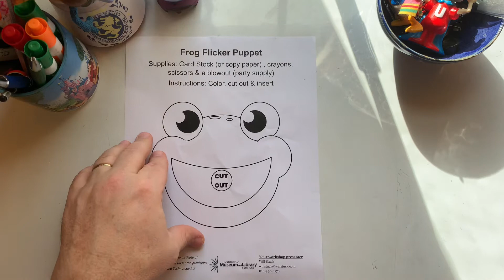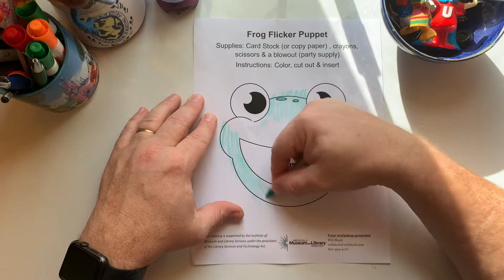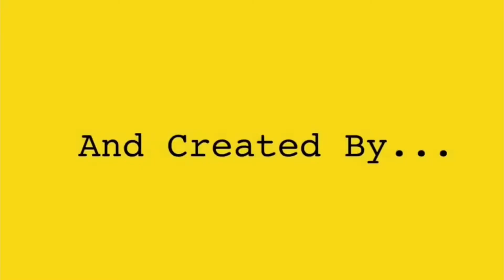SJPL Sprouts Episode 21: What’s Hop-pening?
Join Mr. Will to learn more about the story “Froggy Goes to the Doctor,” by Jonathan London, make a frog flicker puppet and hear some tips and tricks for using picture books to help with life events. Here's your Frog Flicker Printable

SJPL Sprouts is supported by the Institute of Museum and Library Services
under the provisions of the Library Services and Technology Act as administered by the
Missouri State Library, a division of the Office of the Secretary of State.